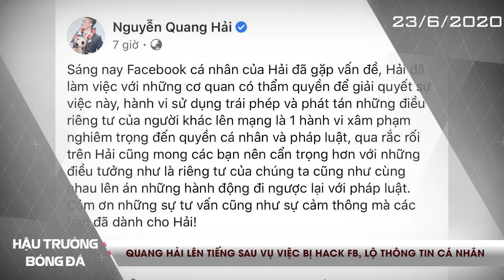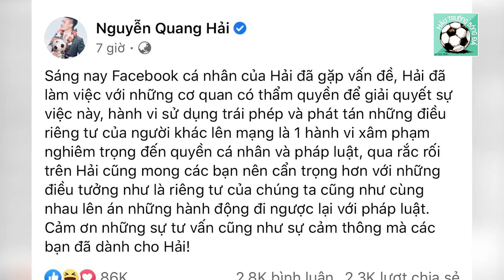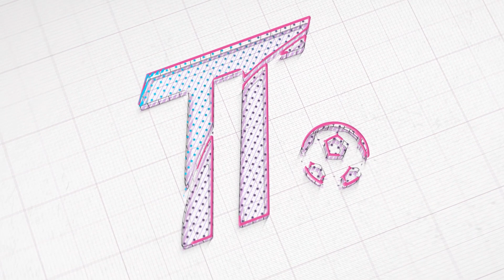HẬU TRƯỜNG BÓNG ĐÁ 23/6|QUANG HẢI LÊN TIẾNG GIỮA ỒN ÀO TÌNH ÁI, CÔNG PHƯỢNG ĐƯỢC CĐV NGHỆ AN SĂN ĐÓN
ĐIỂM TIN HẬU TRƯỜNG NGÀY 23/6:

QUANG HẢI LÊN TIẾNG SAU VỤ VIỆC BỊ HACK FB, LỘ THÔNG TIN CÁ NHÂN
CÔNG PHƯỢNG ĐƯỢC CĐV SĂN ĐÓN TRONG NGÀY TRỞ LẠI SÂN VINH
TIẾN DŨNG NHẬN ĐỘNG LỰC LỚN TRƯỚC TRẬN ĐẤU VỚI THANH HÓA

✔Một sản phẩm của TT Football